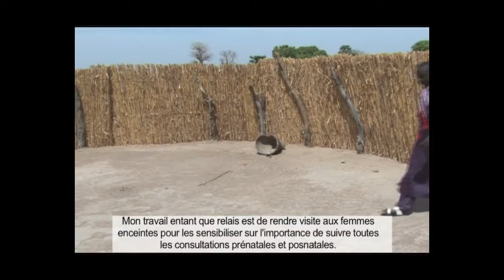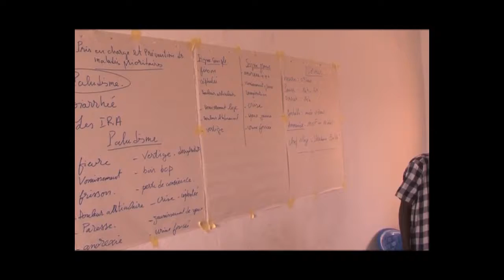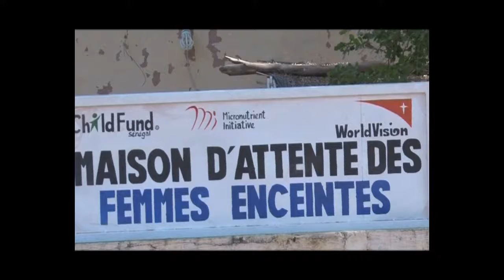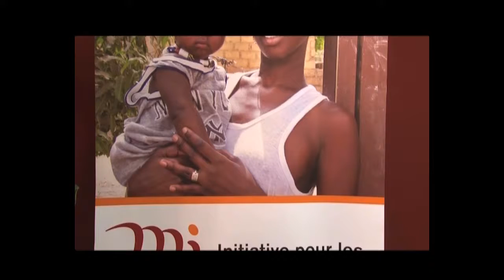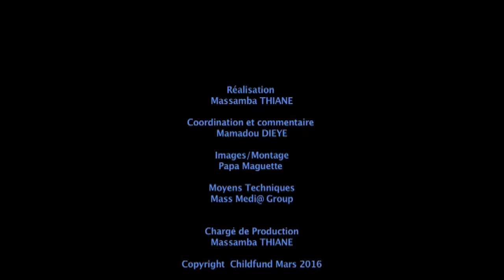Amélioration de la Santé maternelle et Infantile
Ce film a été réalisé dans la région de Kolda. Il s'agit d'un programme de soutien à la santé maternelle et infantile.